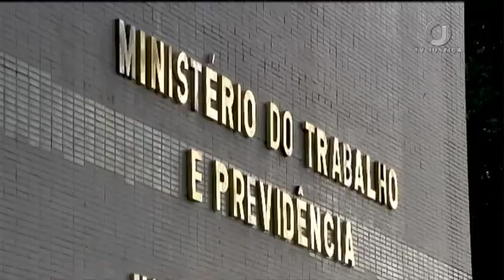Humberto Adami | Dr. Humberto Adami participa TV JUSTIÇA - TEMA CBO